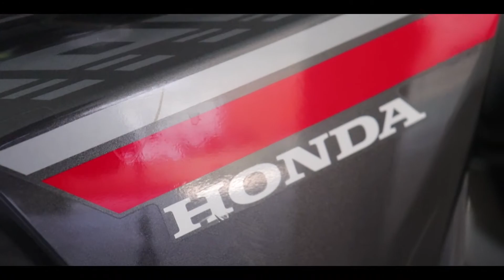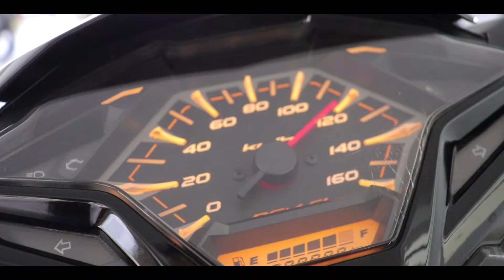B-Roll cinematic motor vario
B-Roll cinematic motor vario yang tanpa konsep dan ini hasilnya